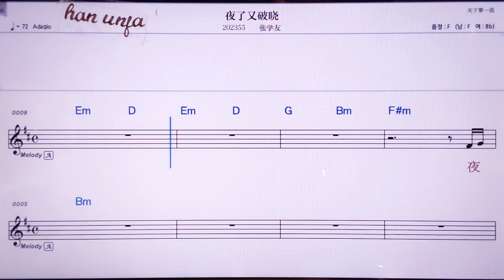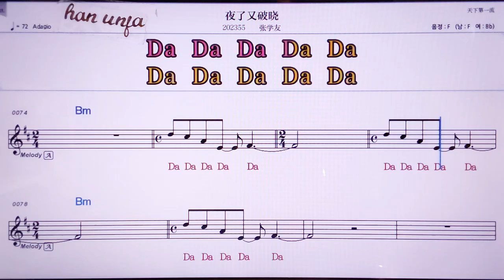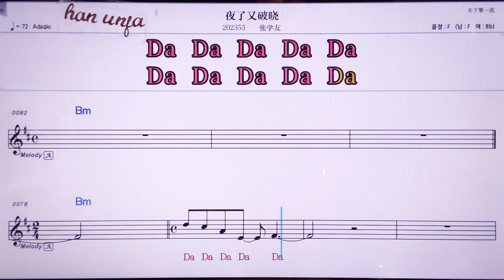💖예러여우푸어샤오/ 짱쉬에여우 👍MR,노래방, 악보, 코드,Karaoke With Sheet Music